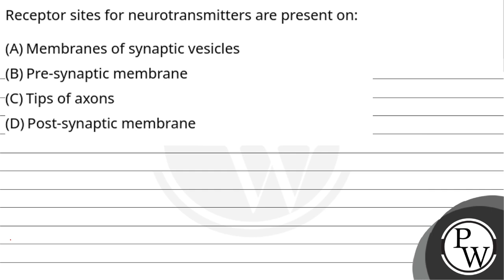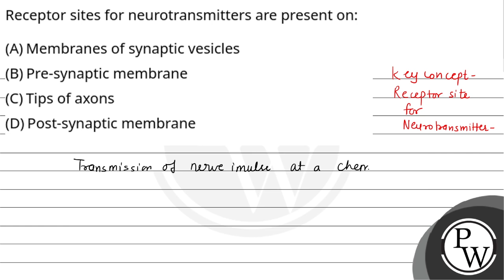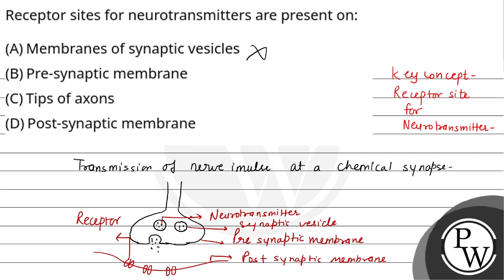Receptor sites for neurotransmitters are present on:....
Receptor sites for neurotransmitters are present on: 📲PW App